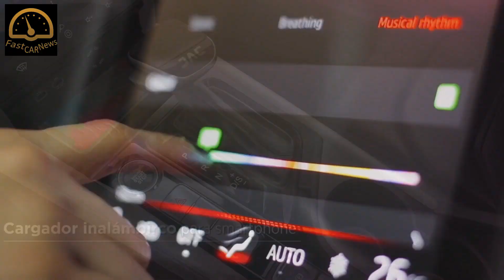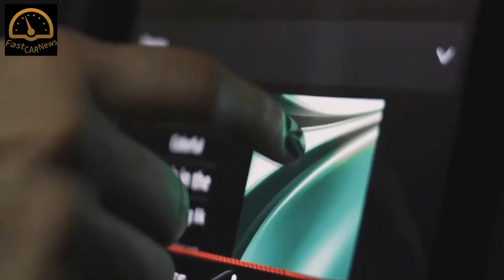2020 JAC J7 - Electric Sedan of the Mexico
JAC continues its expansion in Mexico. After announcing a large number of electric models and adding to the SUV line, the Chinese firm is targeting the compact sedan segment, where the JAC J7 will meet the Volkswagen Jetta, Toyota Corolla, Mazda 3 and company.

Its design is one of the most recent creations of the Chinese firm, with sharp headlights, skulls with continuous led lighting throughout the rear, a large chrome grille, the ability to carry the roof in contrast to the body color and an opening rear door as a fifth door, in the style of a sedan.

Like any other model of the Chinese company, one of the strong cards of the JAC J7 is the level of equipment. Depending on the version, it may include led auto-ignition headlights, 17-inch wheels, panoramic roof, smart key, 10.4-inch vertical touch screen, leather upholstery, heated and ventilated front seats, ambient lighting that can blink to the rhythm of music, and a 7-inch dashboard.

At the safety level, JAC talks about six airbags, ABS brakes, and electronic stability control as standard equipment. Some versions also provide lane maintenance alerts, a 360 ° view camera, a blind spot monitor, and a rear cross traffic alert.
The JAC J7 engine for Mexico is a four-cylinder and 1.5-liter turbocharged unit capable of generating 148 HP and 154 lb-ft. This can be requested with a six-speed manual transmission or CVT automatic transmission.

With a length of 4.77 meters, the J7 can be classified as a medium sedan, although its configuration and prices will indicate a compact segment. All pricing and version information will be released as the launch date, scheduled for the second half of 2020, approaches.

What do you think about the 2020 JAC J7-the most beautiful sedan of the brand! ?